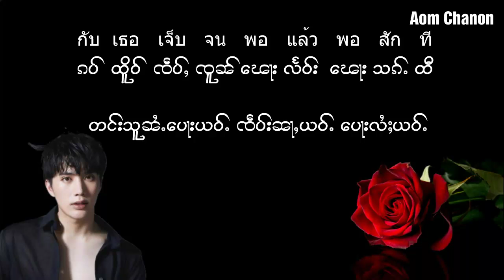เจ็บจนพอ | แว่นใหญ่ [เนื้อเพลง] with ไทยใหญ่ lyrics